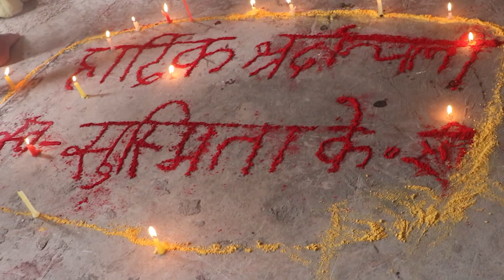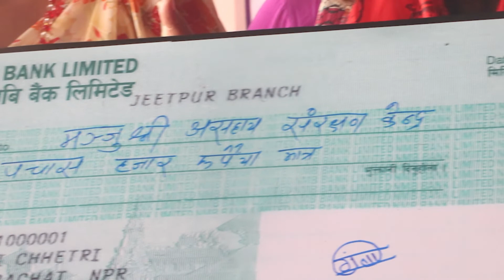छोरी सुस्मिताको हत्यापछिको ४५ दिन यसरी विताइन आमाले, भिडियो हेर्दा नरुने को होला र ?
Editor: Santa Kumar Chaudhary
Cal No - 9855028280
Flow Us